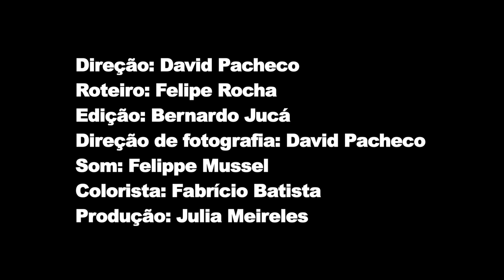Lucas Santtana - crowdfunding novo disco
CLICK E PARTICIPE!